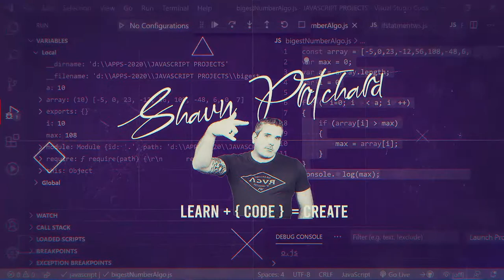Shaun P - Welcome to 2021 Opener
Let me know your thoughts about this opener in the description below. I would appreciate your feedback. Awesome video line up coming  in the next few days!

✅My Kits,  Tools and services I use:

Shaun_p - Special Discount on GVM LED RGB LIGHTS

Everything I use to make videos and stream:
The book that will help you get started on YouTube:
YouTube Secrets: Sean Cannel

📚 Books To grow your channel and skills
YouTube Secrets by Sean Canell (By far one of the best books out there)

Gary Vaynerchuck (Be smart and read these books)
- Crush it
- Crushing It

Dan Lok FU Money (awesome wisdom and insight)

Crushing Youtube (Lots of guidance)

📣 About Shaun P™️

Well, some say that I'm a hard case, but I've overcome some major struggles in my life as a disabled veteran who was homeless and came from nothing to where I am at today.

 I found redemption in God, family, and a hard work ethic that has led me on the path to becoming a successful entrepreneur, full stack developer,  and a Ph.D. seeking student.

Works:
 I'm also an author of several books such as my recent book Fact Check (a do-it-yourself guide to investigative research & journalism). Also, a new book I am publishing in the Fall of 2020 "YouTube Influencers" a book with the collective knowledge of many top YouTube influencers tasked to grow your channel.

Outside of my daily grind, I am a Christian, scientist, husband, father, who spends time playing guitar and surfing at the local beaches of Florida (east & west coast) and inventing new things & ideas to help people grow through education, mathematics, and science computers science, technology, gear, and much more.

Think of this as your opportunity to ask a professional software engineer anything you want (in good taste) to collaborate and learn.

I want to help you! I love to help people!